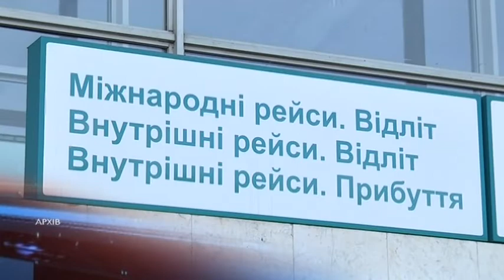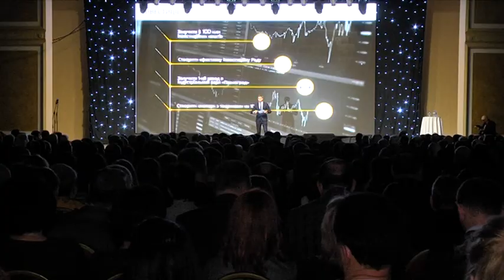Аеропорт, нові дороги і повна економія. У Дніпропетровській ОДА розповіли про плани на 2020 рік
Уже в липні 2020 року має розпочатися будівництво міжнародного аеропорту «Дніпро». Тендер на проектувальника смуги вже завершили, за 90 днів має бути екологічна оцінка будівництва, а приватний інвестор, DCH груп, уже зробив проєкт — на ньому видно як зовні виглядатиме термінал. Загалом аеропорт обійдеться у майже 5 мільярдів гривень. Частина коштів - від держави - це майже 3 мільярди гривень. Частина - від приватних інвесторів – 80 мільйонів доларів. Сказав Олександр Бондаренко, голова ОДА, і про інші справи близького майбутнього. Траси "Дніпро-Решитілівка" та "Дніпро-Кривий Ріг" почнуть ремонтувати навесні 2020 року. А до осені запрацює перша частина екопарку. У планах також - на 15 відсотків зменшити кількість викидів від промислових підприємств. Для цього слід збудувати спеціальне сховище. Але до його зведення ще далеко. Для початку треба отримати низку дозвільних документів. Олександр Бондаренко додав, що бюджетних грошей на все це не вистачить. Тому слід залучати кошти інвесторів. Так, до прикладу, досі не ремонтовані дороги можуть оновити за власний кошт інвестори, а потім водії за користування трасою платитимуть гроші. Очільник Дніпро ОДА в офіційній промові навіть не згадав про культуру, і тільки під час спілкування із журналістами зауважив, що таки є проєкт реконструкції філармонії. Також згадав проблеми Будинку органної і камерної музики.